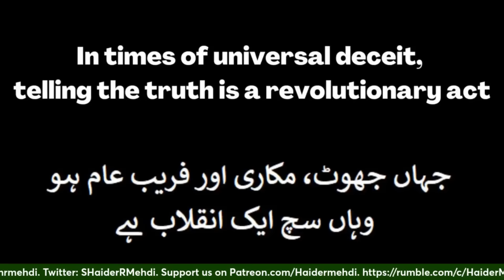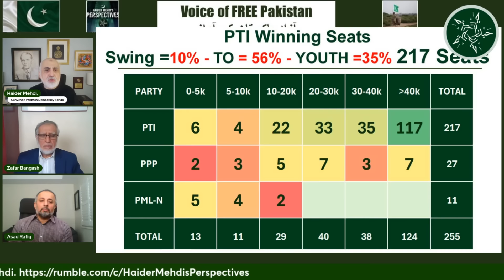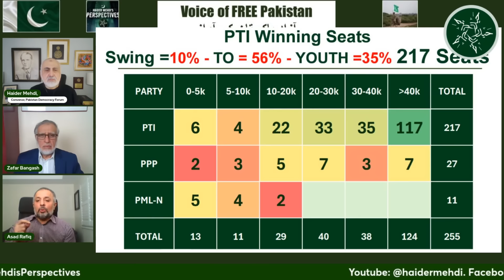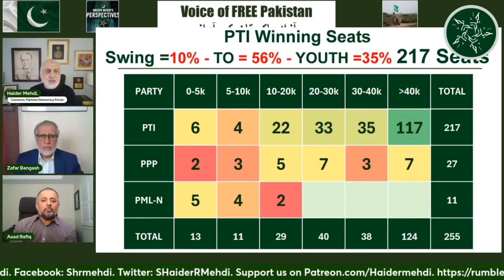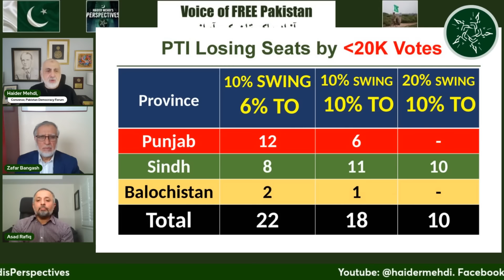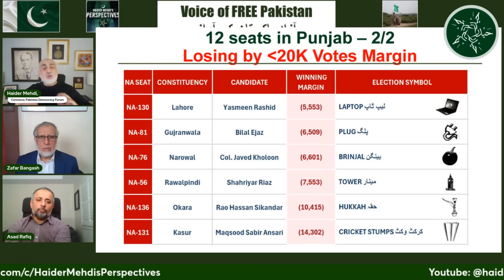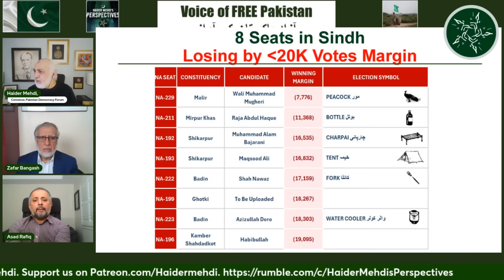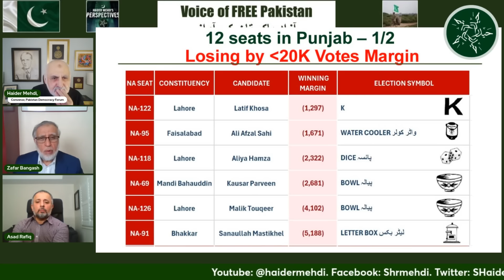7 Feb - خبردارعاصم! اگر الیکشن چورائے تو تمہارا اور جرنیلوں کا عوام عوامی طریقے سے محاسبہ کرے گی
Will Asim Munir commit the monumental blunder of stealing the election from PM Imran Khan and PTI?
Will the Pakistani people take this lying down or rise and defeat Asim and his Generals?
The significance that 8 February falls on 27 Rajab should not be lost on Pakistanis!

کیا عاصم منیر , وزیراعظم عمران خان اور پی ٹی ائی سے الیکشن چرانے کی غلطی کرے گا؟
کیا پاکستانی عوام اسے قبول کر لیں گے یا وہ اٹھ کر عاصم اور اس کے جرنیلوں کو شکست دیں گے؟
پاکستانیوں کی، 8 فروری 27 رجب کو ہے، اسراء والمعراج!